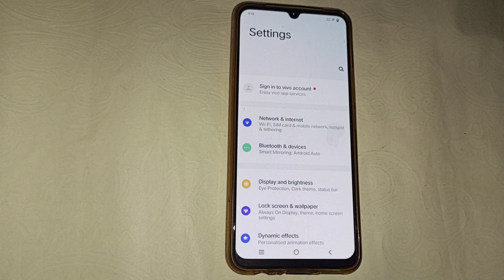Vivo Y32 rotation setting, how to off auto rotate screen in vivo Y32